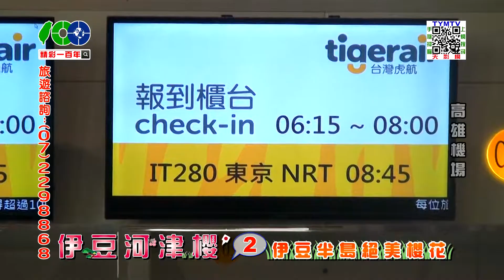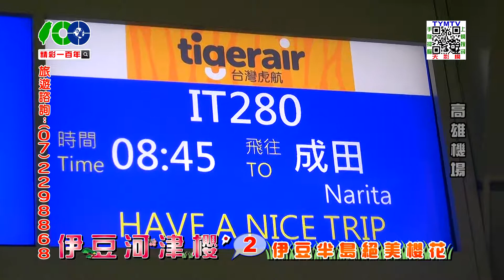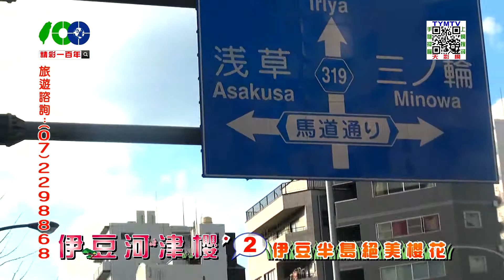精彩一百年-伊豆河津櫻(二)-01-1